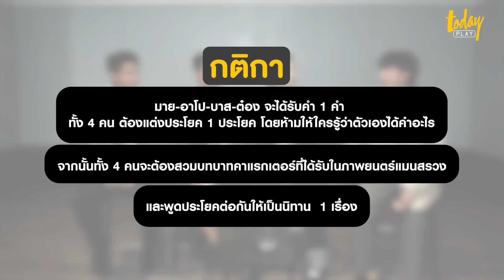เปิดประตูสู่ดินแดน 'แมนสรวง' ไปกับ 4 นักแสดง 'มาย-อาโป-บาส-ต๋อง' | TODAY Play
TODAYPLAY ได้มีโอกาสสัมภาษณ์สุดพิเศษกับ 4 นักแสดง ‘มาย-อาโป-บาส-ต๋อง’ ถึงเรื่องราวของดินแดน แมนสรวง และเบื้องหลังที่สุดแสนประทับใจ พร้อมชวนทั้ง 4 หนุ่มเล่นเกมสนุก ๆ มาลองชมกันว่าจะป่วนขนาดไหน ...
ประตูแห่งความลับกำลังจะเปิดขึ้นแล้ว มาร่วมแสวงหาความจริงใน “แมนสรวง” สถานเริงรมย์ที่ลึกลับที่สุดในพระนครไปพร้อมกัน 24 สิงหาคมนี้ ในโรงภาพยนตร์